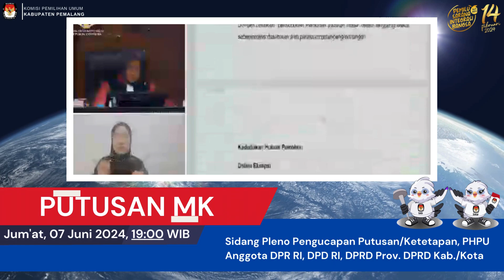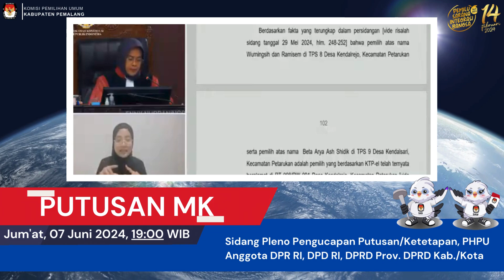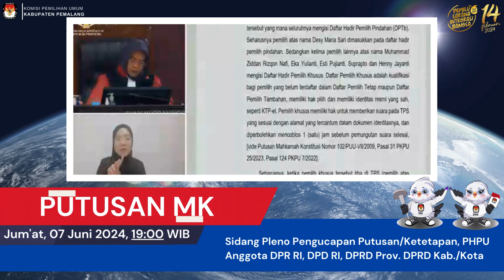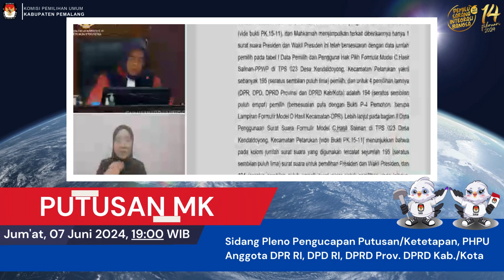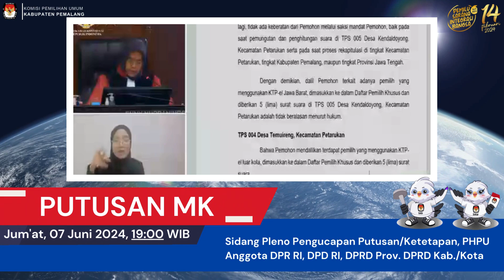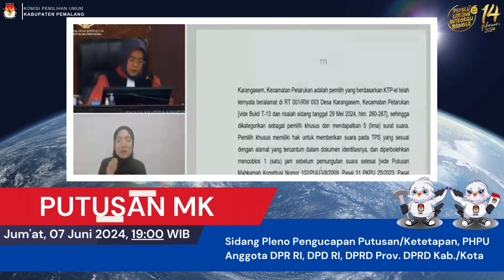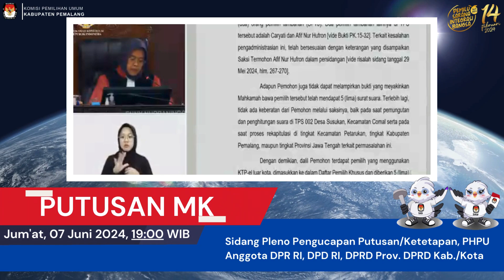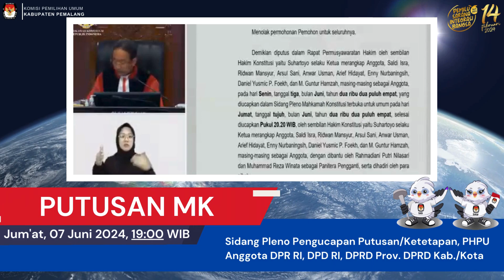Sidang Pleno Pengucapan Putusan/Ketetapan PHPU DPR RI Dapil X - Kabupaten Pemalang